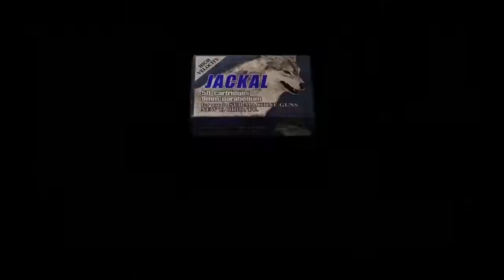RESIDENT EVIL 4:13